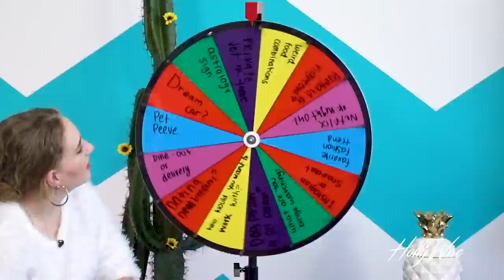Kat Cunning Gives Steamy First Date Advice & Talks About 'Trinkets' on Netflix | Hollywire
Kat Cunning is in the Hollywire studio with Jana Rosenberg! She is talking all things 'Trinkets' streaming on Netflix now. Kat reveals which celeb closet she'd steal, a weird food combo she loves and a hidden talent that will definitely impress you! She also discusses her new song and music video "Birds". Kat is heavily involved in the production process of her music videos. Anytime she gets to put her creativity to work, she thrives.

Kat Cunning, born in Oregon, is an actress, dancer, songwriter, AND musician. She began her acting career performing with Company XIV in New York, staring in Baroque-Burlesque Operas. Kat has performed in several Broadway productions ranging from playing Emilie in Les to Lila in Cirque De Soleil's Paramour. She is also a featured performer in Refinery 29's sold out 29Rooms exhibit. Kat made her television debut in season 2 of HBO's The Deuce playing Christina Fuego, James Franco's love interest. Most recently, you can catch her in Netflix's new series 'Trinkets'. Her original songs "Birds" and "King of Shadows" are both featured on the show, while her other song "Eve" can be heard in Riverdale! Kat is currently working on her debut EP.